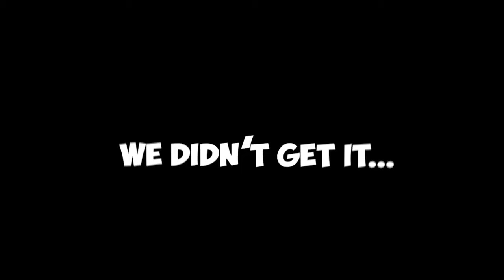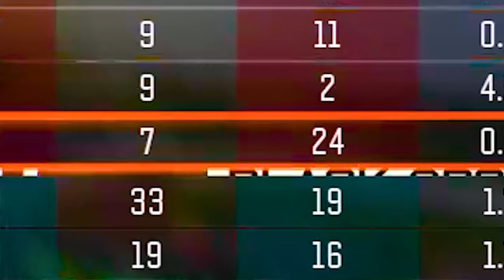The only Cod sniping video you need to watch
Today's video is Finnabob aka I, Playing Black ops 3 throughout the years to see how this game changed through year to year.